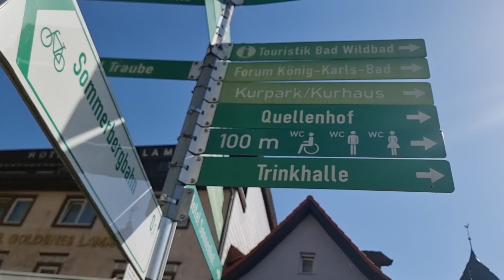Bad Wildbad Germany part 2 of 3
On Thursday 24 August 2023, I was in Bad Wildbad a place in the Black Forest in Germany.
Attached you can see the second part of a triptych about this place.
As you will notice, the videos are a bit shorter, than you are used to from me, because in the hotel where I was, the wifi was quite weak, which made uploading large files difficult. I will post several videos in a day, though.

Am Donnerstag, den 24. August 2023, war ich in Bad Wildbad, einem Ort im Schwarzwald in Deutschland.
Anbei sehen Sie den zweiten Teil eines Triptychons über diesen Ort.
Wie Sie feststellen werden, sind die Videos etwas kürzer, als Sie es von mir gewohnt sind, denn in dem Hotel, in dem ich war, war das Wifi ziemlich schwach, was das Hochladen großer Dateien schwierig machte. Ich werde aber mehrere Videos an einem Tag posten.

Le jeudi 24 août 2023, je me trouvais à Bad Wildbad, un endroit situé dans la Forêt Noire en Allemagne.
Vous trouverez ci-joint la deuxième partie d'un triptyque sur cet endroit.
Comme vous le remarquerez, les vidéos sont un peu plus courtes que ce à quoi je vous ai habitué, parce que dans l'hôtel où j'étais, le wifi était assez faible, ce qui rendait le téléchargement de gros fichiers difficile. Je publierai cependant plusieurs vidéos par jour.

El jueves 24 de agosto de 2023, estuve en Bad Wildbad un lugar de la Selva Negra en Alemania.
Adjunto podéis ver la segunda parte de un tríptico sobre este lugar.
Como notarán, los videos son un poco más cortos, de lo que están acostumbrados de mi parte, porque en el hotel donde estuve, el wifi era bastante débil, lo que dificultaba subir archivos grandes. No obstante, publicaré varios vídeos al día.

Op donderdag 24 augustus 2023 was ik in Bad Wildbad een plaats in het Zwarte Woud in Duitsland.
Bijgaand ziet u het tweede deel van een drieluik over deze plaats.
Zoals u zult merken, zijn de video's wat korter, dan u van mij gewend bent, want in het hotel waar ik was was de wifi vrij zwak, waardoor grote bestanden uploaden moeilijk werd. Ik zal wel meerdere filmpjes op een dag plaatsen.